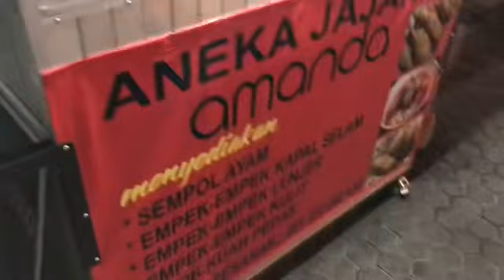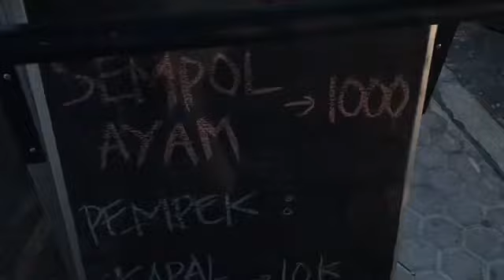Sempol Ayam Dan Pempek Lenjer | Bikin Nagih Guys ! Kuliner Indonesia